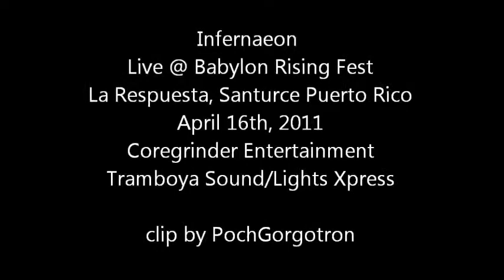Infernaeon Live @ Babylon Rising Fest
Infernaeon  Live, Saturday April 16th. Babylon Rising Fest @ La Respuesta, Santurce PR.